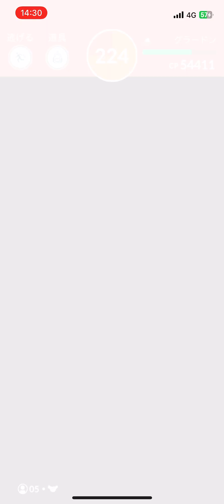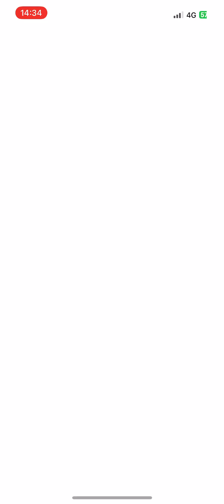グラードン伝説レイド第８戦！戦闘→勝利→捕獲失敗するまでのフルシーン。。。個体値は不明🤔（Pokémon GO）エクセレントスローは決まりやすいのになんで逃げた😭